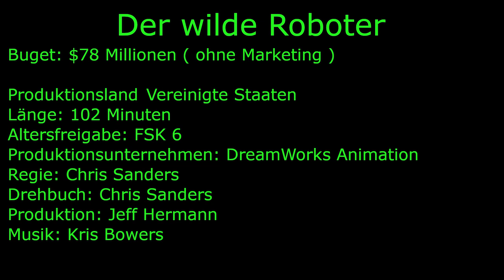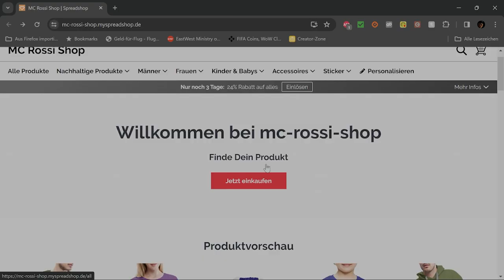Der wilde Roboter ( toller Familienfilm über Freundschaft und Hilfsbereitschaft )